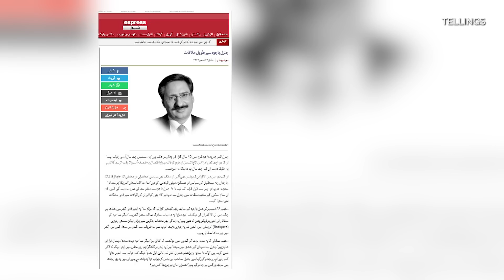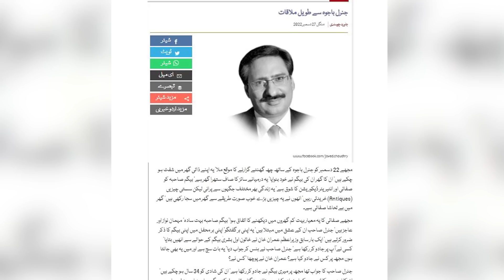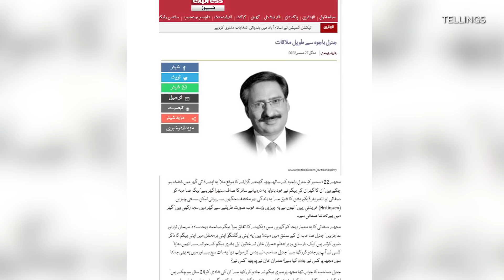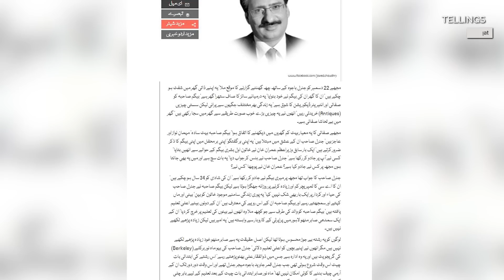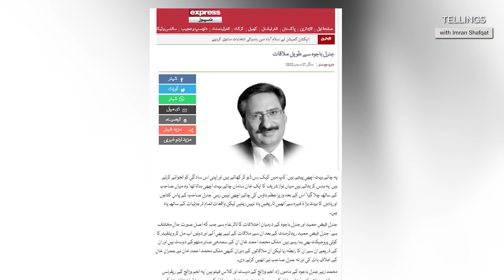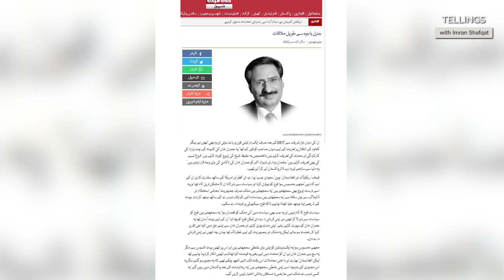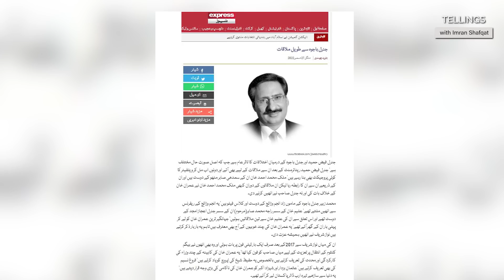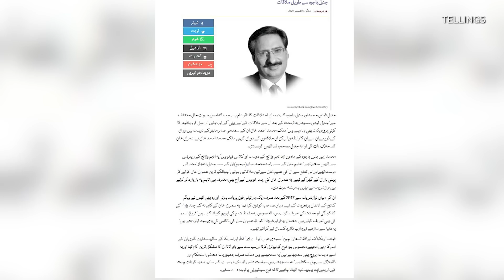Gen Faiz Hameed ki Gen Bajwa say mulaqaat aur Nawaz Sharif..!! Exclusive Details